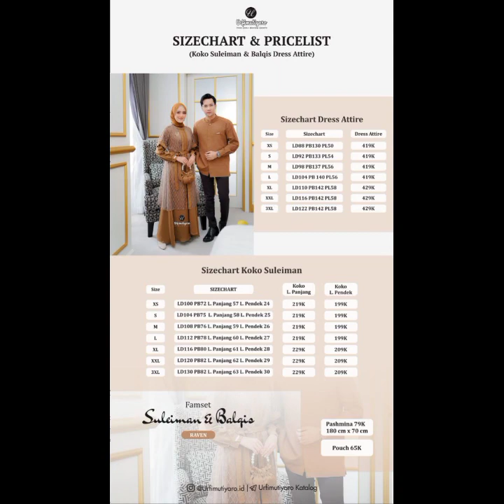Sarimbit 2023 Sarimbit Suleiman Balqis By Urfimutiyaro